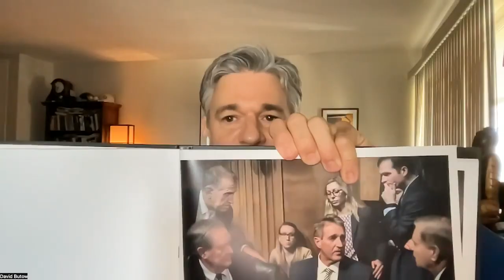Shifter Conversation Series David Butow Part II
What's better than an interview with David Butow? Two interviews with David Butow. In this episode, we focus briefly on new developments in AI while narrowing our conversation more specifically to photography. What does David carry on assignment, how does he approach a scene and what happens with that work after a project is complete? We hit editing, sequencing the origins of his Brink book, and much more.

This is a new format where you will only see the person speaking. I wish I could say this was done deliberately but it was not. Such is life working with Zoom. You will also note, near the end, my voice and my mouth are not completely in sync. The audio track is fine, so this was also something reflective of my Zoom connection. Luckily, this was only at the end and most people ignore what I'm saying most of the time anyway. I actually like the presentation, but let me know what you think.

Chances to speak with working pros are rare, so I hope you enjoy the conversation. We need to thank David for taking the time to participate.